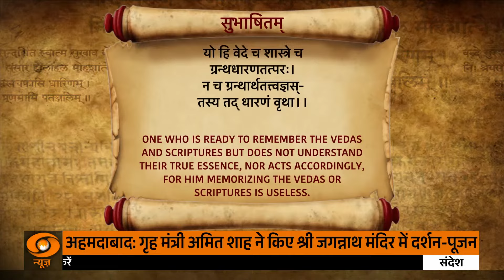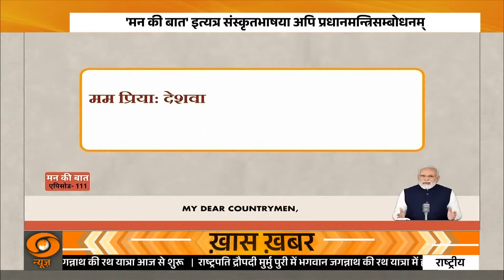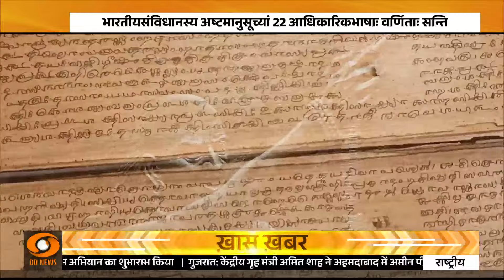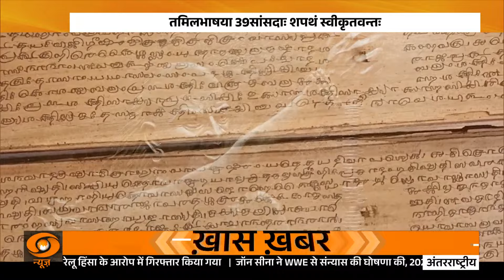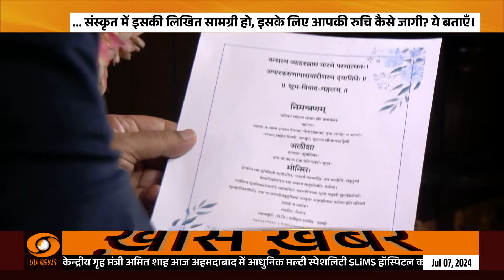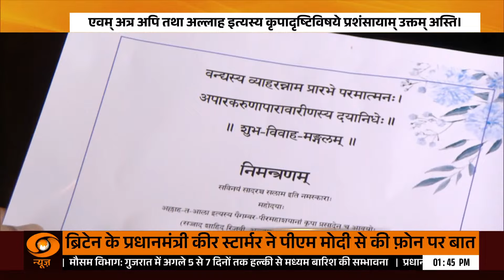Weekly Sanskrit Magazine Vaartavali